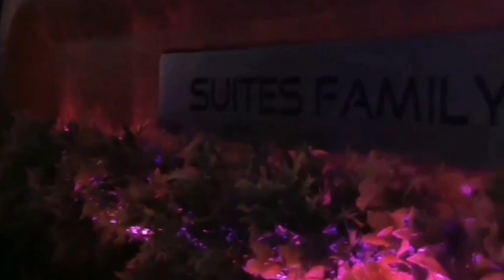RILIS STJ SUITES FAMILY & BALBOA DIBELI MULYO INDAH‼️THE LEGEND IS BACK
Thanks to :

KAROSERI LAKSANA
PO.SUDIRO TUNGGA JAYA
SUDIRO TUNGGA JAYA FANS